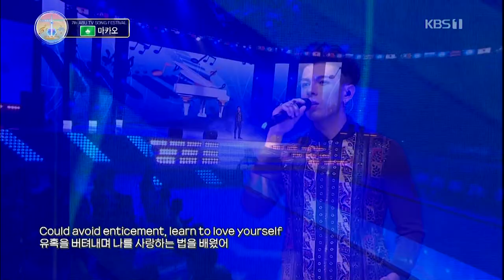Germano - Nai de zhu jimo (Macau) - ABU TV Song Festival 2018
Germano 古卓文 performs 耐得住寂寞 Nai de zhu jimo (Dare to Wait)  live at ABU TV Song Festival 2018